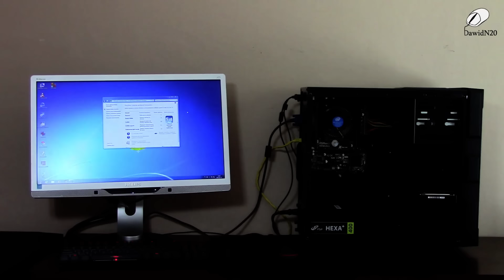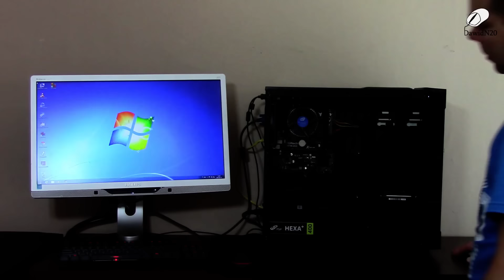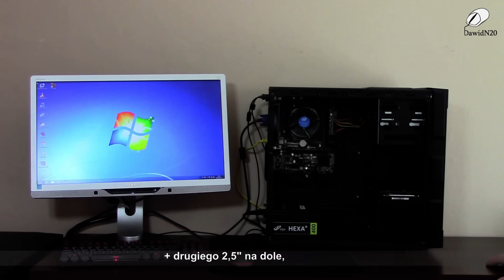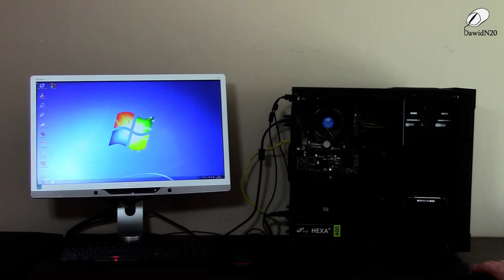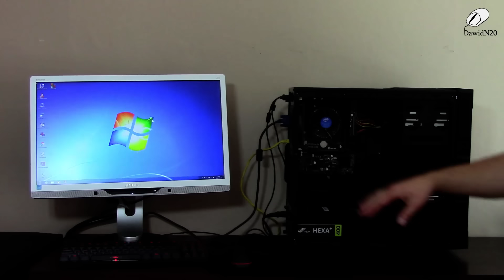Komputer PC za 1200zł Filmy i Internet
Nagrywam - Canon Legria HF R46 + Rode SmartLav+